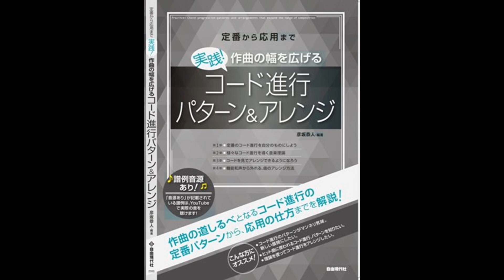P.27/(Var.2)「実践！コード進行パターン＆アレンジ」彦坂恭人/編・著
■参考書籍■
「実践！コード進行パターン＆アレンジ」編/著：彦坂恭人(自由現代社)

※P.27 Variation2
マイナー・キーで王道進行

（C)2023 by Yasuto Hikosaka
【大手書店・楽器店・Amazon等にて販売中！】

【ピアスコア楽譜・OfficeHikosaka作品】作・編曲作品